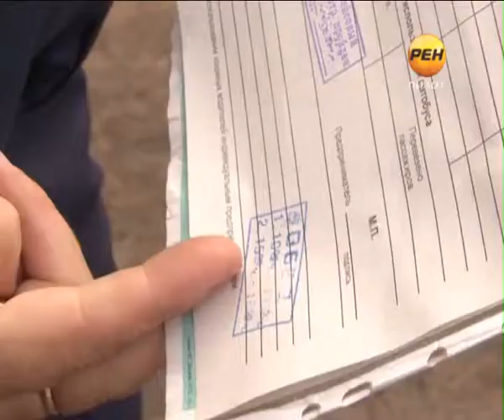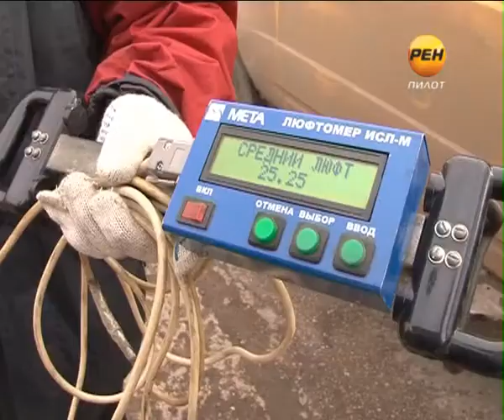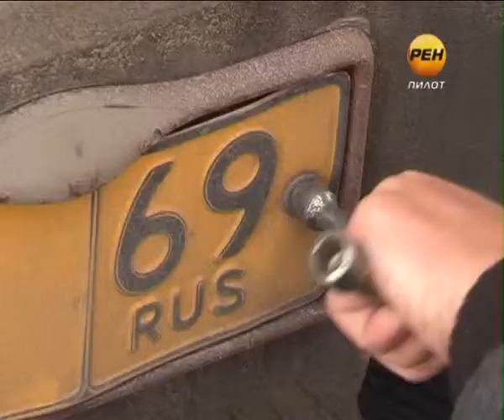2013-09-25 Не ждали!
Как снег на голову. ГИБДД устроило внезапную проверку маршруткам на одной из конечных остановок Твери. Результаты рейда вновь неутешительные. Проблемы у водителей, традиционно не только с документами, но и с рулевым управлением. За столь грубое нарушение два транспортных средства полицейские были вынуждены снять с маршрута.